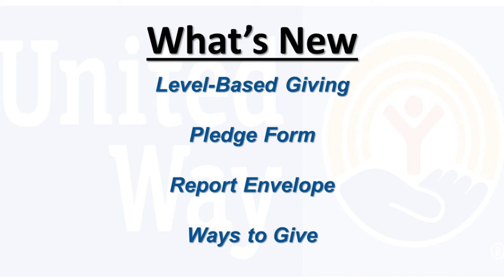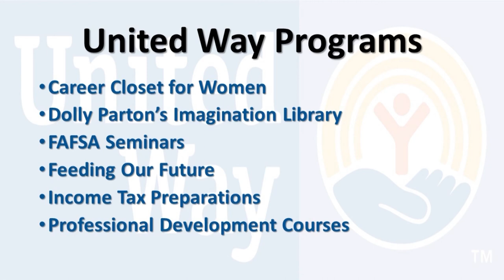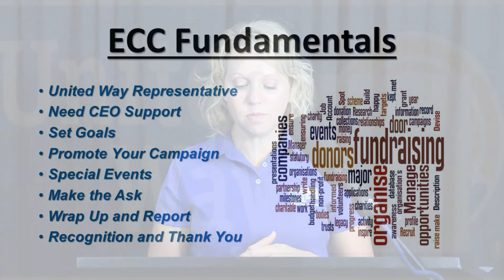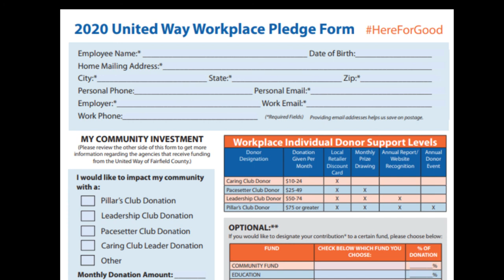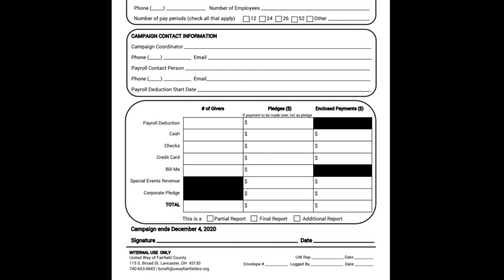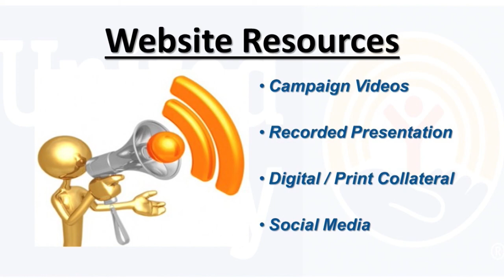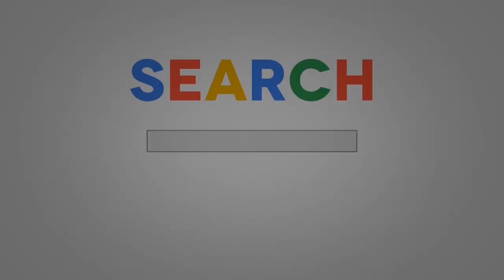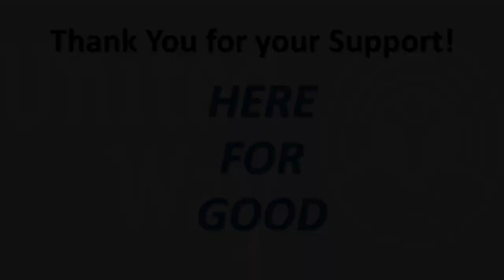United Way Training